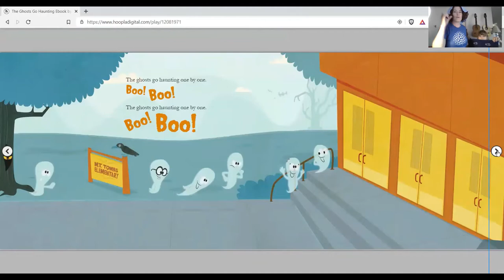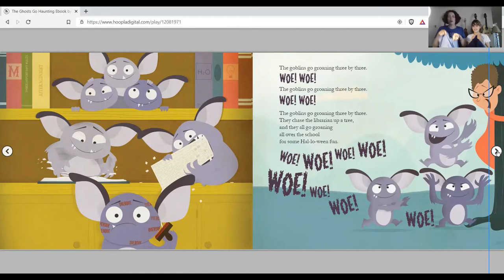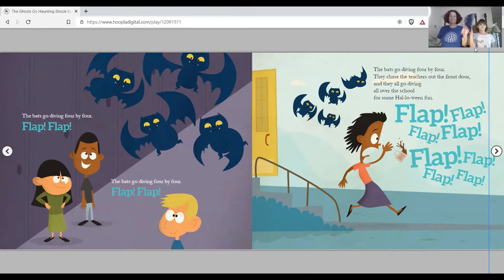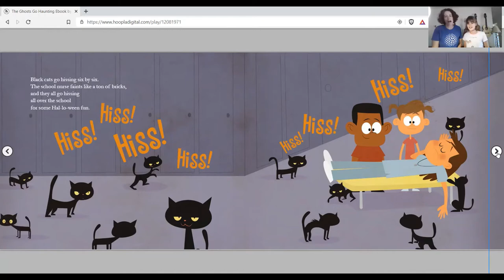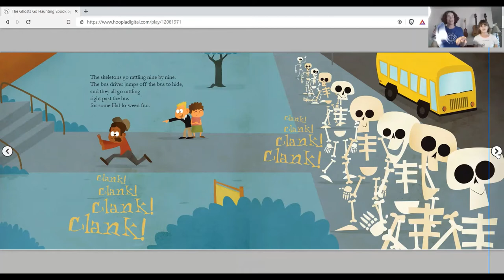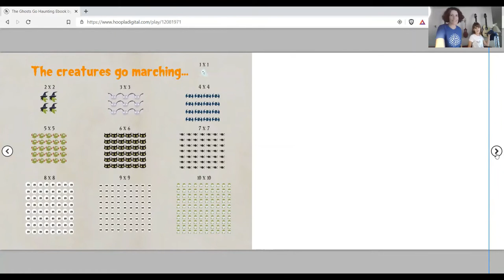Family Storytime with Ashley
Join Ashley and her daughter Lily for silly songs and stories about Halloween.